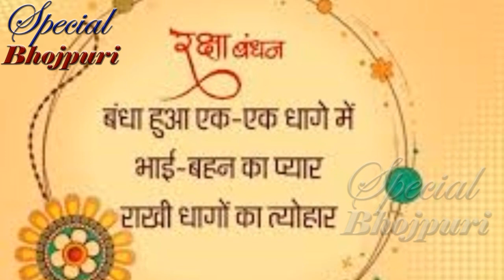पवन को राखी बाधने पहुंची पवन की बहन...|| PAWAN SINGH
पवन को राखी बाधने पहुंची पवन की बहन...